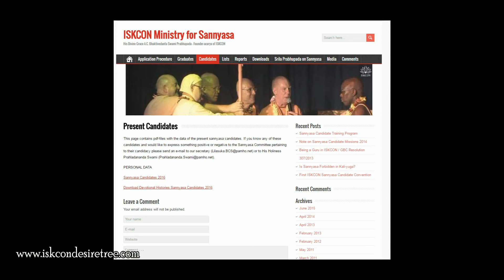News - ISKCON Sannyasa Ministry Requesting Feedback on New Candidates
ISKCON Sannyasa Ministry Requesting Feedback on New Candidates

To expand ISKCON’s preaching mission Srila Prabhupada created sannyasis (monks).

Thus the Ministry for Sannyasa Service has established a website to provide information about potential sannyasis to the ISKCON community and to get feedback in order to help in the candidate’s training.

The website is: sannyasacandidates.com.

The site contains a page “Candidates,” directly accessible via the

On this page is the personal data and the devotional history of the present sannyasa candidates.

If devotees know any of these candidates and would like to express something positive or negative pertaining to their candidacy to the Sannyasa Committee, please their comments via e-mail to the committee’s secretary  or to Prahladananda Swami